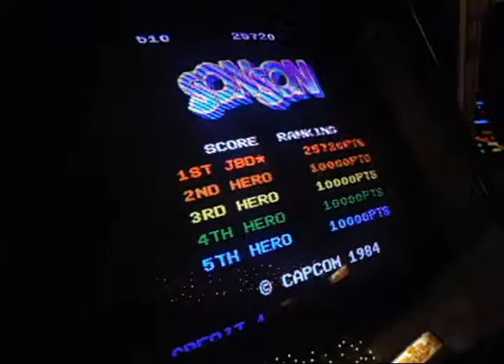SonSon (1984) Arcade Review